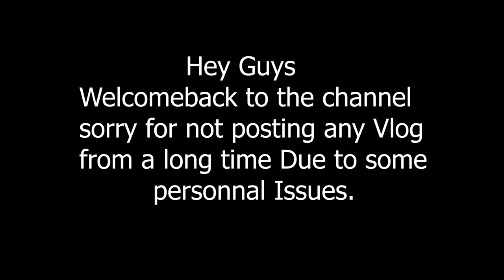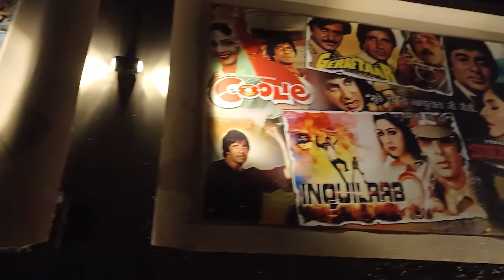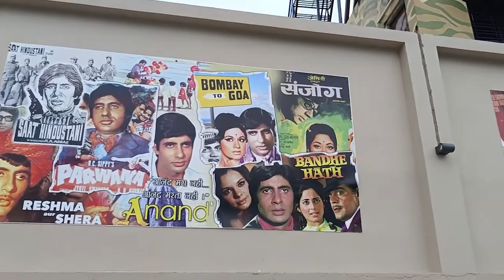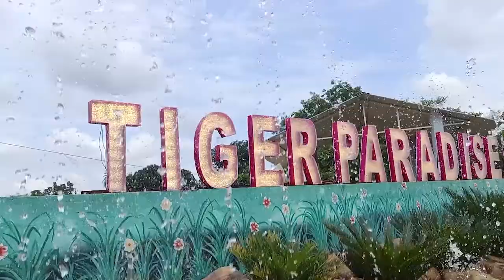Tiger Paradise Resort....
Hii Myself Kshitij Mishra.I live in Nagpur.I love to share memories and to explore new unknown places.I had started my journey from Center of India (Nagpur).I am sharing all the places in the form of Vlogs.please go and check out the video and subscribe to our channel.

Thanks To all the staff Members of the Resort for giving best service to us. Special thanks to Owner Mr. Rishab Padole For Inviting Us in such a Amazing Resort. Do visit To this Resort and share your feedback.